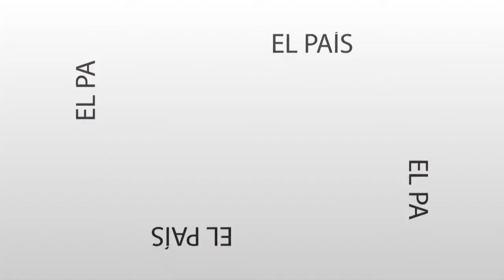Mensaje Directo: Eduardo Acastello - La situación de las industrias en la provincia